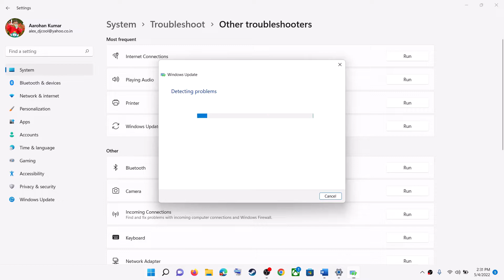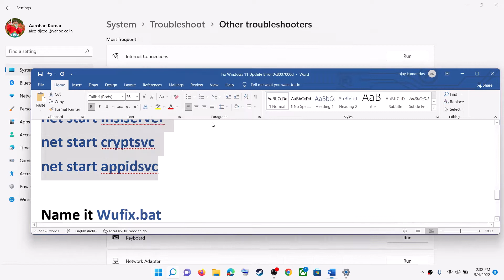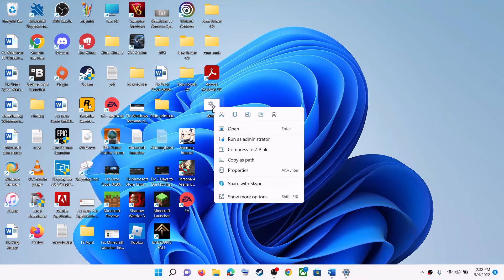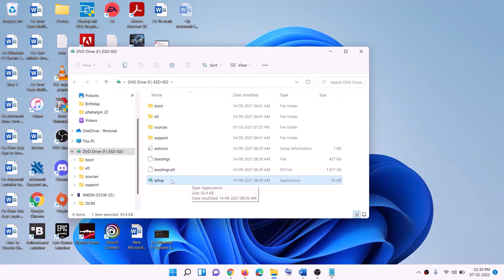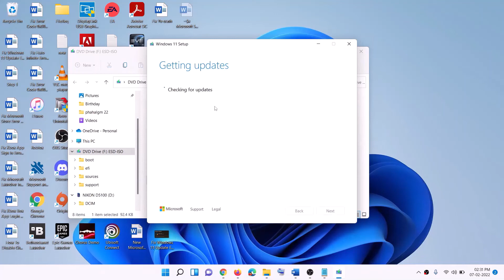Fix Windows 11 Update Error 0x8007000d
Fix Windows 11 Update Error code 0x8007000d
Step 1) Run Update Troubleshooter
Step 2) Restart Windows Update & Background intelligent transfer service

Right-click on the Wufix file and click Run as administrator